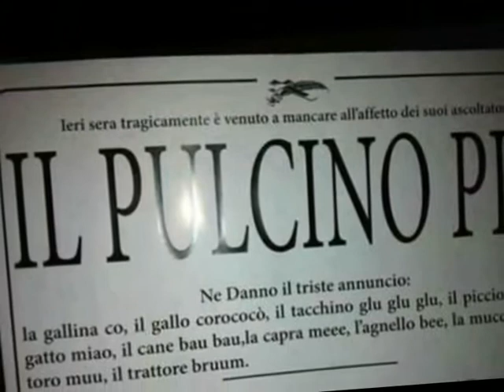Auguri Lory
pulcino pio